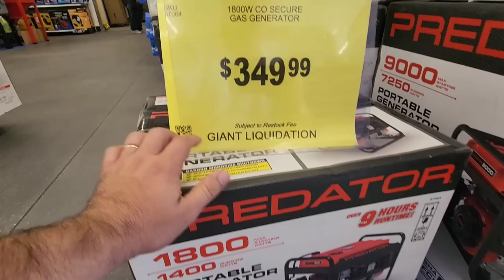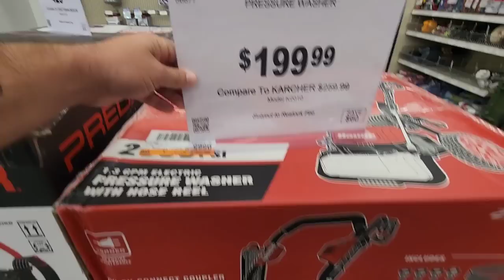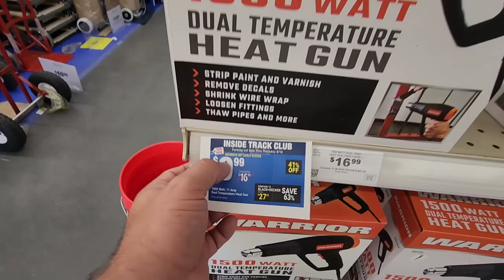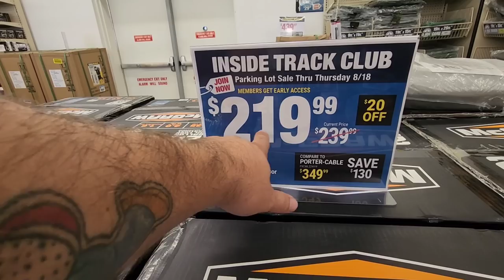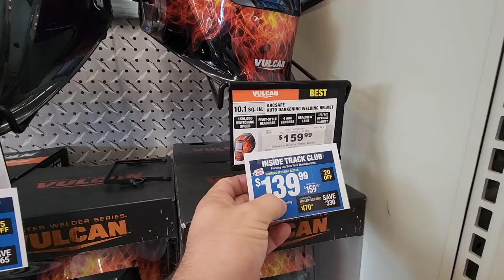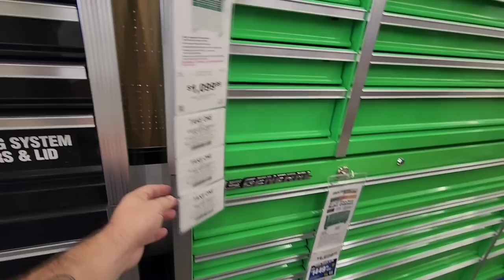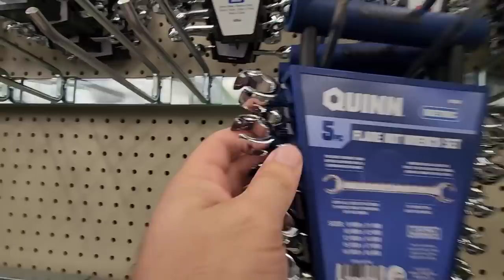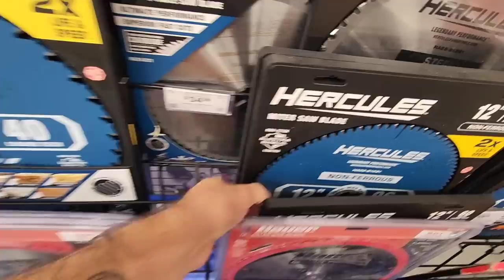LOJA DE FERRAMENTAS MAIS BARATAS DOS EUA 😯 É DE CHORAR COM OS PREÇOS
Olha só esta loja! Harbor Freight dizem que é a MAIS BARATA dos Estados Unidos, tem de tudo desde uma ferramenta para um serviço simples a grandes trabalhos

✈️ PASSAGENS AEREAS BARATAS
Storck Viagens

🗺️ 2754 N Orange Blossom Trail, Kissimmee